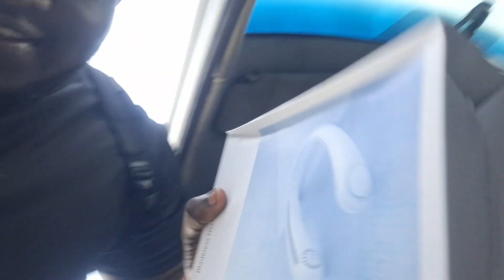The Republic Bank C.P.L Vlog Day 2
This is a vlog on my experience working at the Republic Bank C.P.L 2024.

            ~ Yours Truly Social Media ~